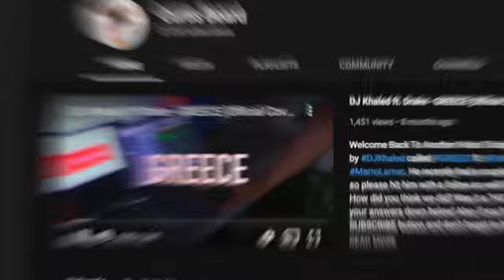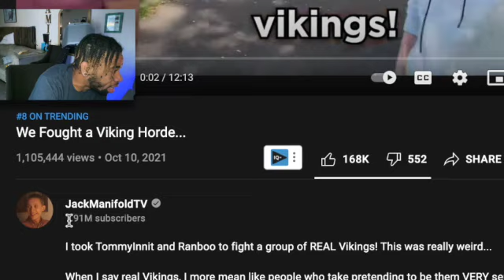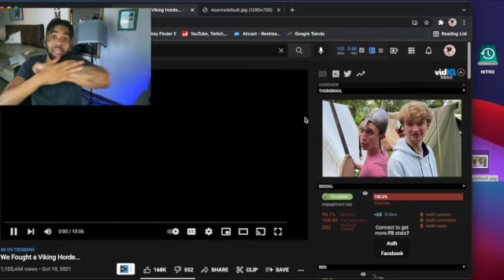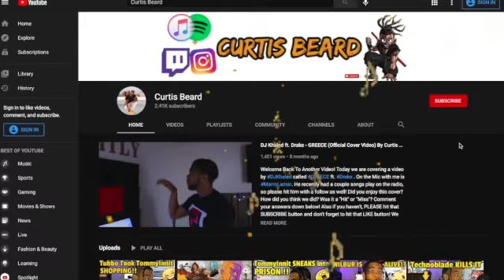JackManifoldTV, Tom Simons and Ranboo Fought a Viking Horde (REACTION) | Viking Dream SMP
INTRODUCTION SONG??

Welcome back to another video! Today we are reacting to JackManifoldTV TomSimons and Ranboo Fighting Viking LIVE DreamSMP ReactionVideo ! What did you guys think about the video!? Please leave your comments under below! Also, THANK YOU for tuning in!

I took TommyInnit and Ranboo to fight a group of REAL Vikings! This was really weird...

When I say real Vikings, I more mean like people who take pretending to be them VERY seriously, which is about as real you can get since apparently all the real ones died. The swords were very real though haha

Edited by: @Wheatskins